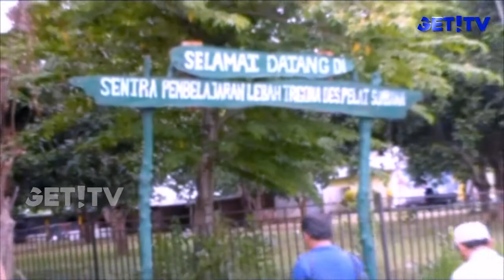MADU HITAM SUMBAWA BERAGAM KHASIAT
Sebagai salah satu daerah penghasil madu asli di Indonesia, Kabupaten Sumbawa, Nusa Tenggara Barat, saat ini memilikiproduksi madu jenis baru yang mulai diburu warga.
Madu Hitam Sumbawa atau Sumbawa Black Honey, kini menjadi buruan masyarakat karena diyakini berkhasiat menyembuhkan aneka penyakit.